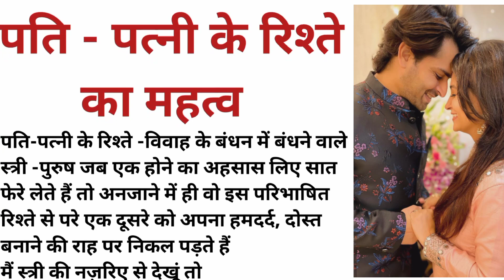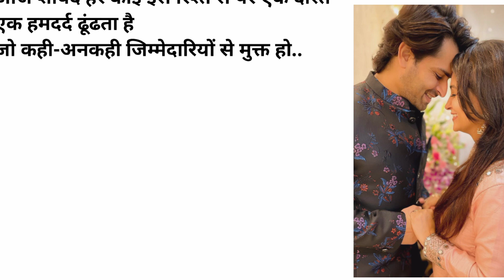पति -पत्नी के रिश्ते का महत्त्व \husband&wife\realstories\hindistories\emotionalstory\mastkahaniya